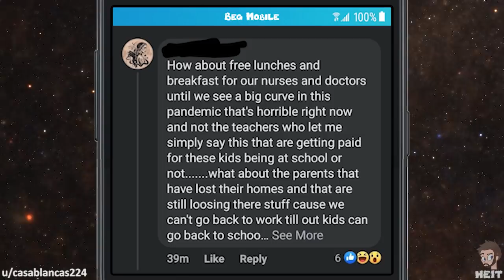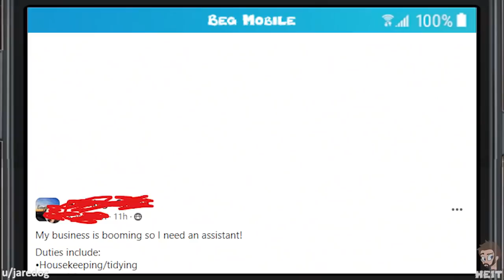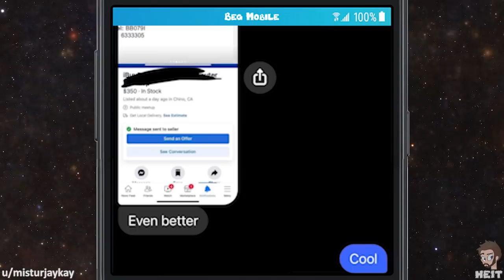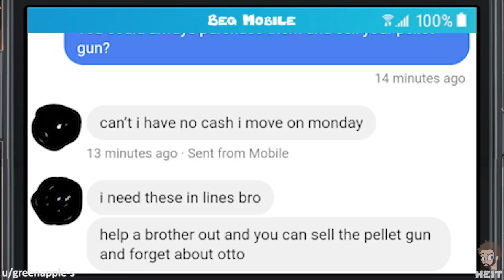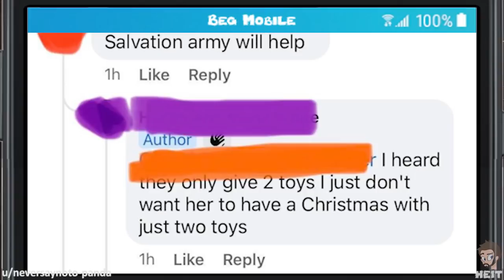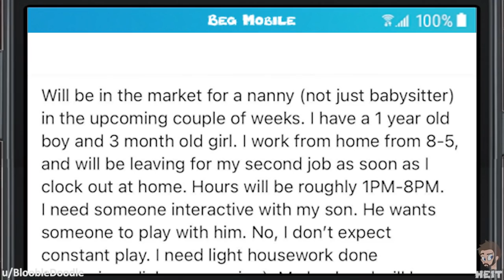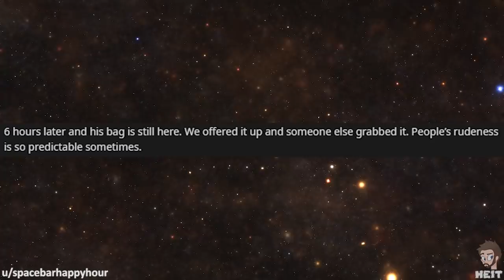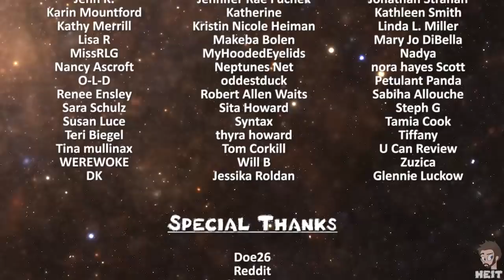r/choosingbeggars | Ep. 84 | "it's just not worth it!"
I'm confused how someone could ask for help, have it offered, then claim it is "not worth it".. And yet that very thing happens in this Episode of r/choosingbeggars, enjoy!!

📷 IMAGE CREDITS 📷
Photo by Denisova Irina from Pexels